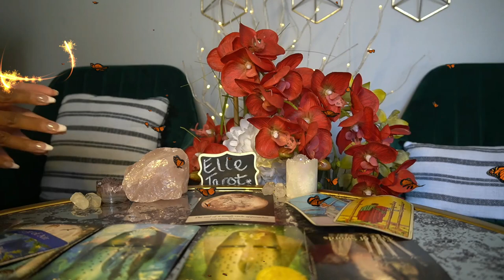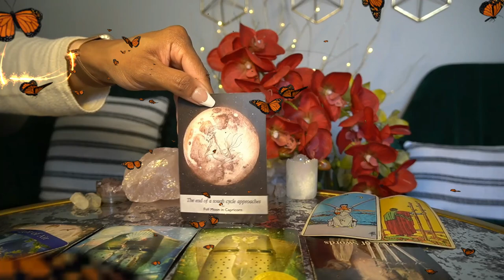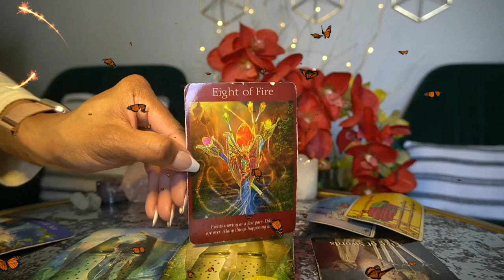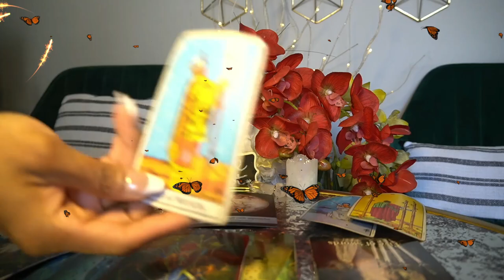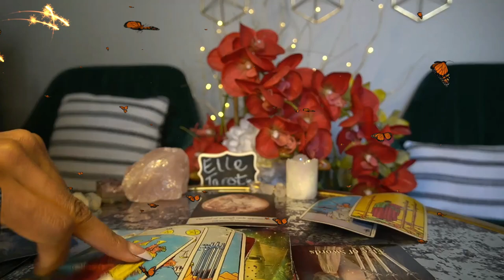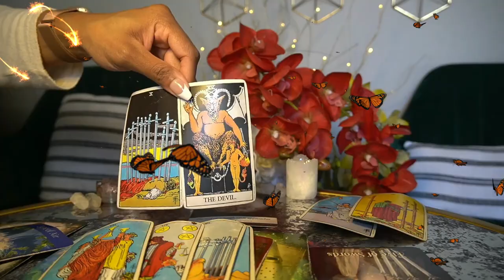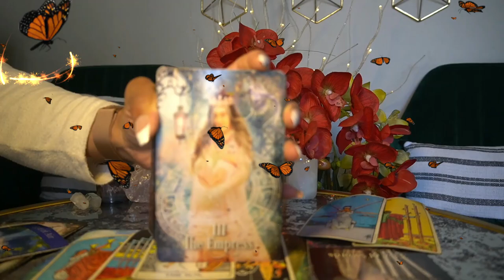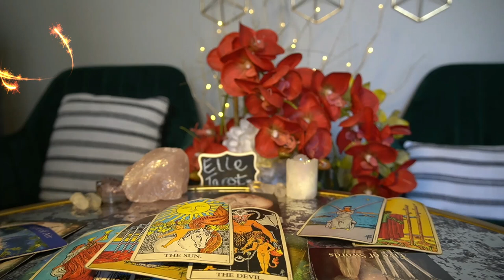AQUARIUS JAN '22 AQUARIUS! JUST STOP! IT WILL WORK OUT!